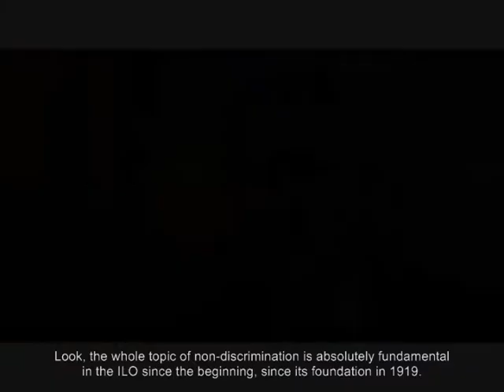José Manuel Salazar (2/2): Labor rights for people with disabilities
José Manuel Salazar, Executive Director of the International Labor Organization's (ILO) employment sector, says that countries responded very vigorously to the financial crisis because efforts were synchronized by international organizations.

But, he says, the overarching lesson to take away from the international response to the financial crisis is that countries should reform labor markets before a crisis hits.

The countries that invested in public employment services and labor market infrastructure were much better prepared than those that did not. As better labor market and job creation policies are developed, countries should consider implementing them.